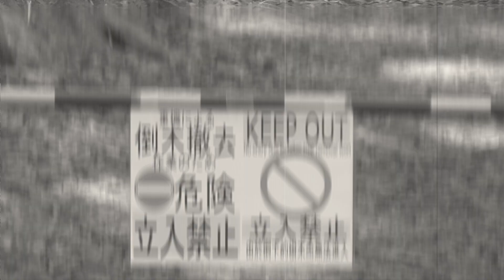【樹海】絶望と屈辱の道をリベンジ（のようなもの）【ゆっくりナレーション】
あの通行止めの先がどうなってるのか、考えてみたら数えるほどしか歩いたことがなかった。道が比較的険しいのに、普段着で入るのはどうかと思う。

しかし、そろそろ真面目に（オカルト系で）やってる人から「お前ふざけすぎだろ！」って怒られる気がする。

一番最初にアップした動画

通行止めだった時の動画